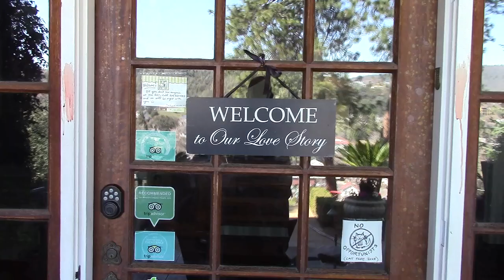SHEMA!!!!!!!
Mar 12:28  "... knowing that He had answered them well, asked Him, “Which is the first command of all?” Deu 6:4  “Hear, O Yisra’ĕl: יהוה our Elohim, יהוה is One! SOOOO much is missed!